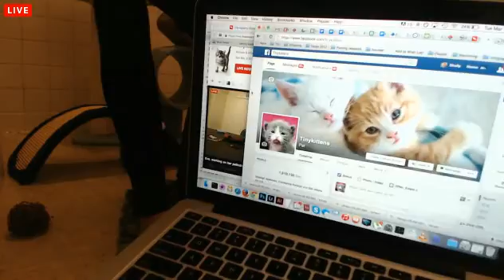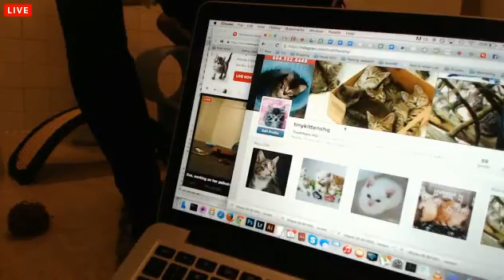Tiny Kittens Shelly visits and plays with kittens